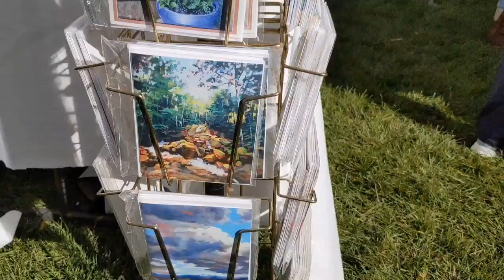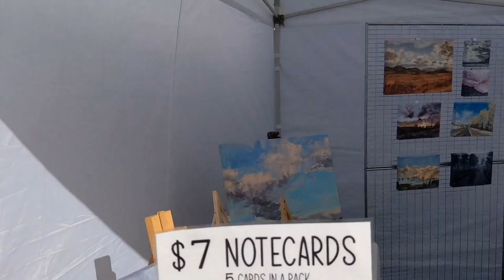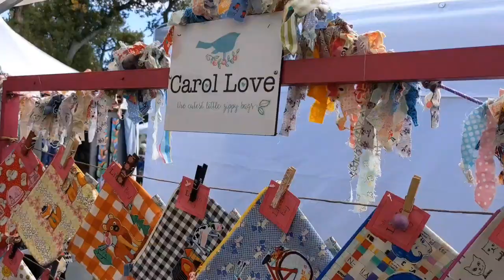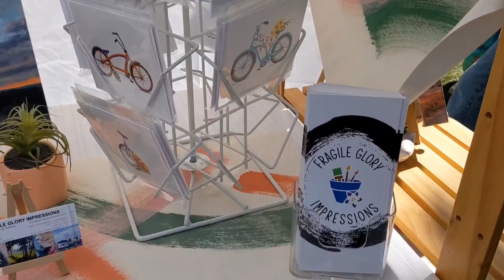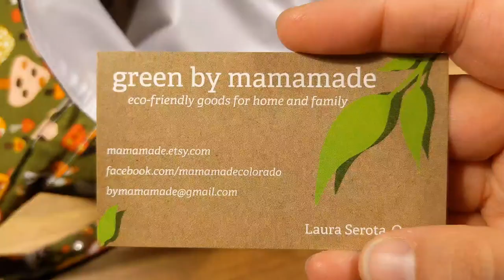SHOP A FALL ARTS & CRAFTS FAIR WITH ME!!🤗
This was the Littleton Friend's Craft Fair on October 1, 2022!

@FragileGloryImpressions is that last booth with the gorgeous landscapes with the wispy clouds! She was lovely!

My Art Shop Redbubble!